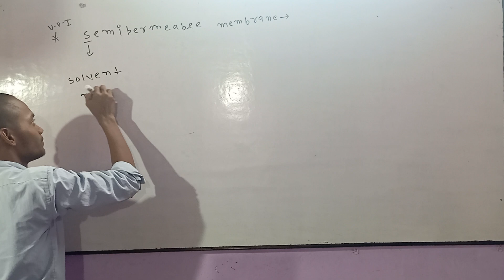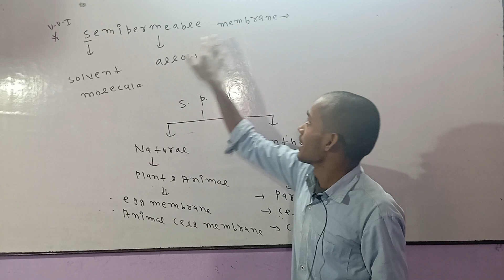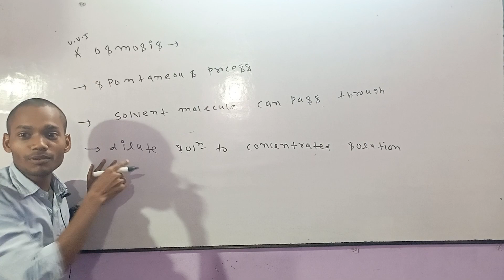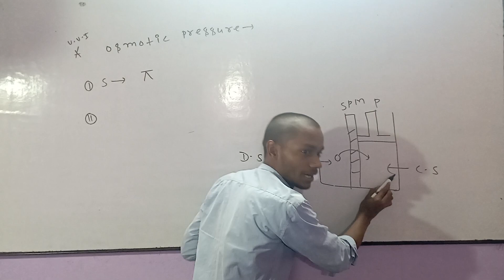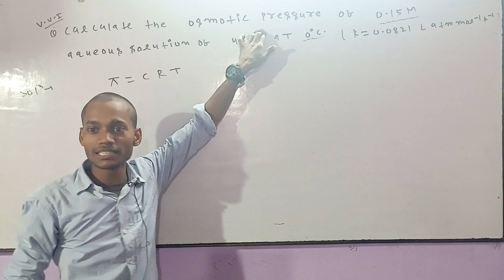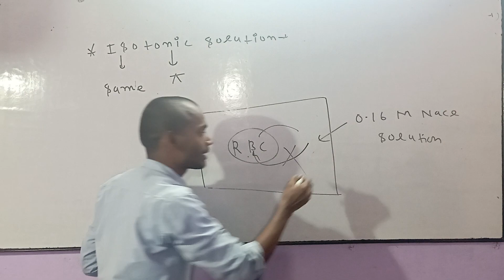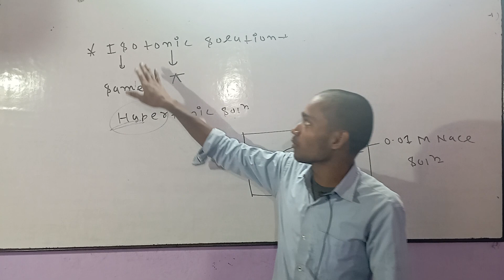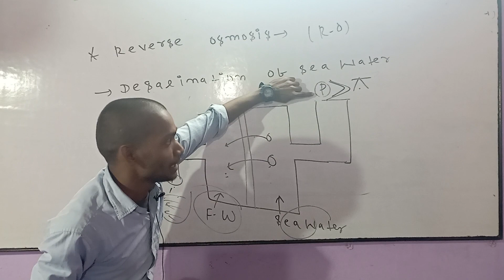SEMIPERMEABLE MEMBRANE CHEMISTRY CLASS 12//ISOTONIC SOLUTION//OSMOSIS//OSMOTIC PRESSURE😖//REVERSE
jac board important question chemistry class 12 solution chapter physical chemistry